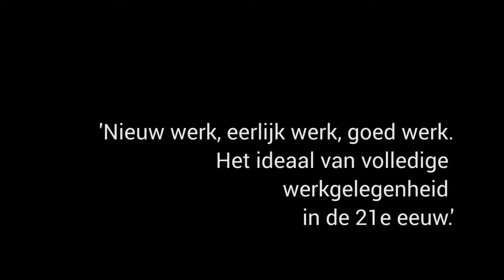Brokerdag 2014 speech Vicepremier Lodewijk Asscher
Vicepremier en minister van Sociale Zaken en Werkgelegenheid Lodewijk Asscher sprak in zijn speech over het streven naar volledige werkgelegenheid in de 21ste eeuw. Hij ontvouwt de contouren van een nieuwe visie die meer werkgelegenheid moet opleveren en de groeiende ongelijkheid moet tegengaan.

Camera: Dewi Staal
Editing: Britt Myren